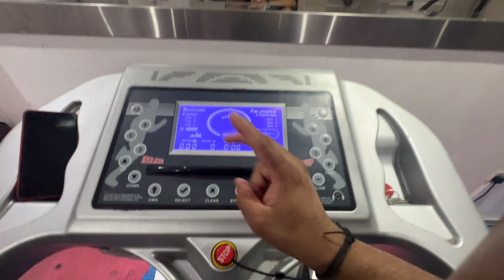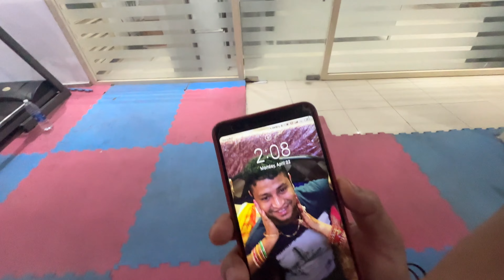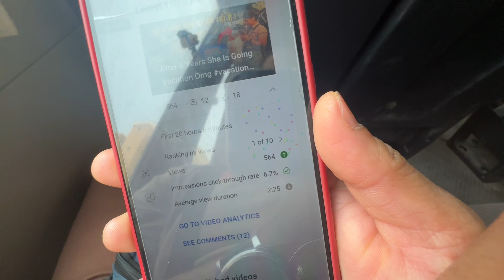Kuwait Ka Camels Ka Milk Piya 1st Time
Kuwait Ka Camels Ka Milk Piya 1st Time Omg Itna Ganda Test Tha

Toh aaj Apne Zindagi me Pahele baar humne camel ka milk piya hai dosto 150 ka 250 ML only Kuwait me

Mujhe naa vlog video banana or sathi sath me apne aap ko motivated rakh na bahot pasand hai is liye mai  aap ke sath me apne motivation thought share kar ta hu toh kabhi vlog video Or sath he sath logo ko educate bhi kar ta hu q ki mujhe lag ta hai life me hasi masti Or education bhi hona bahot jaruri hai isliye mai  aap sabhi ke liye aye Se sare  video lata hu. Aap ko bataa du ki ye YouTube par video bana na ye mera passion hai. Mujhe bahot acha lag ta hai jab mere video se kisi ke help ho jaati hai.
Ek baat or yaad rakh na mai apne sapne pura karne me laga hu or umid kar ta hu ki aap ka chahey jo bhi sapna , goal, hoga aap jarur pura karenge. Or
Hum sab milkar aage  badhenge

. Search in facebook page :

          shashikantkhandelwal